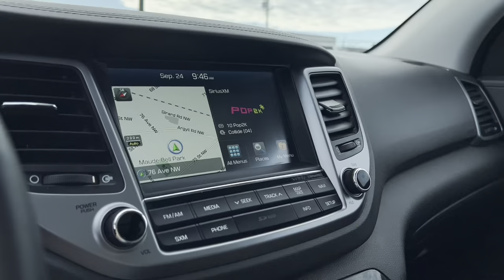Hyundai Tucson Luxury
Stock: 24BS9637A